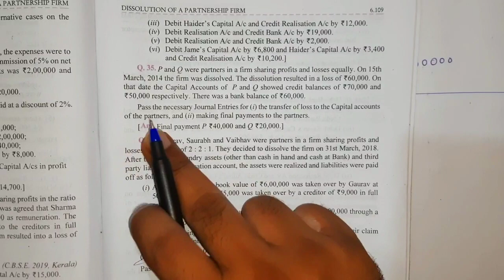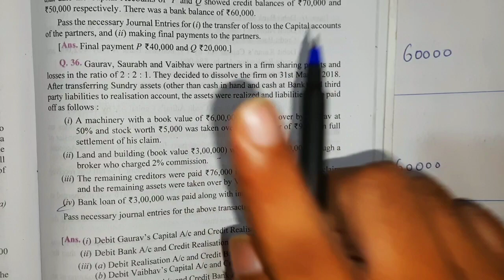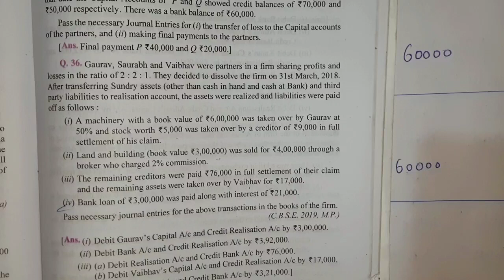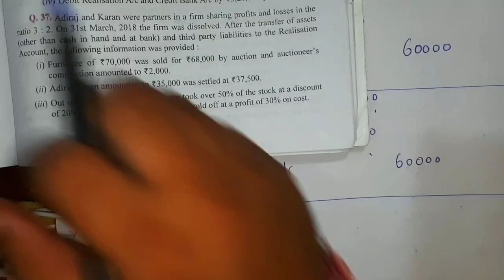Dissolution of a partnership firm | Class 12 | Dk goel solutions | Q35 to Q36